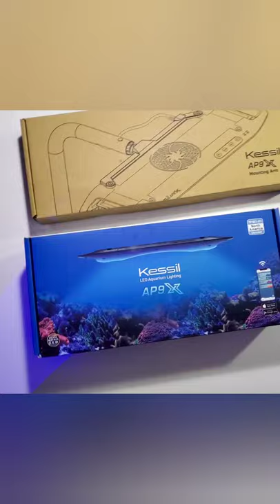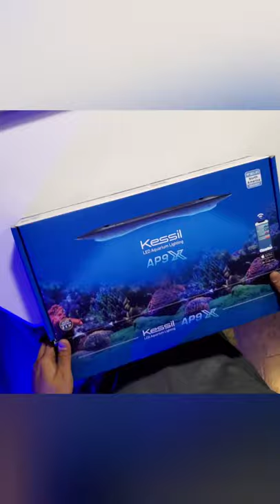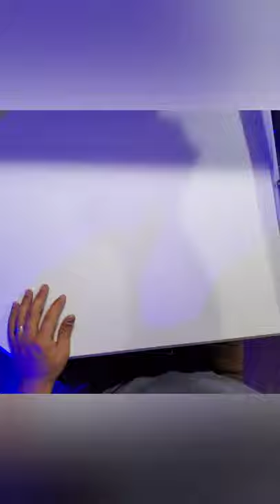Kessil AP9X unboxing and first impressions!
Kessil ap9x unboxing and impressions

Thank you tropical pet oasis in colorado for hooking it up with the light!

Set up with a par meter and was able to hit 400 to 350par 6in under the waterline with about a 2.5ft x 1.5ft area